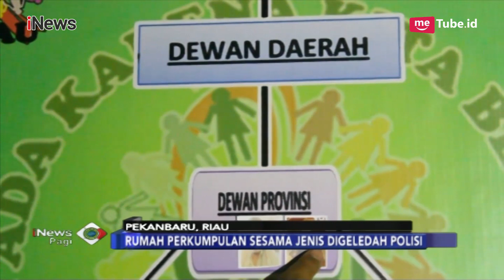Polisi dan Ormas Geledah Rumah LGBT, Petugas Temukan Alat Kontrasepsi - iNews Pagi 16/01